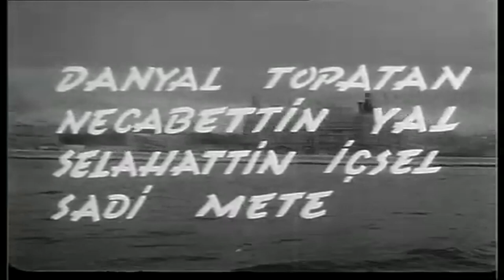İki Yetime Türk Filmi | FULL | MUHTEREM NUR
İki Yetime, senaryo ve yönetmenliğini Ülkü Erakalın'ın üstlendiği 1969 yapımı Türk filmidir. Filmin yapımcısı Faruk Gerçek'tir.

Filmin başlıca oyuncuları şunlardır: Muhterem Nur, Leyla Sayar, Özden Çelik, Suphi Kaner, Salih Tozan, Zuhal Üstüntaş, Handan Adalı, Hulusi Kentmen, Oktar Durukan, Danyal Topatan, Erol Keskin, Dursune Şirin,Necabettin Yal, Asım Nipton, Mualla Sürer, Selahattin İçsel.

FİLMİN KONUSU
Hüseyin (Salih Tozan) ve  hasta karısı Zuhal (Zuhal Üstüntaş) küçük bebeklerine süt alamayacak kadar fakir bir karı-kocadır. Bütün aramalaına rağmen iş bulamayan Hüseyin, bebeğini cami avlusuna bırakmaya gider, orada bırakılmış bir bebek bulunca iki bebekle birlikte eve geri döner. Bulup getirdiği bebek zengin bir aile kızına aittir.Bebeğin kundağının içinden yüklü miktarda para, bir madalyon ve isminin Sevgi olduğunu bildiren bir not çıkar.  Aile İzmit'e  taşınır. Yıllar geçer iki kız büyümüş 18 yaşlarına gelmişlerdir. Baba ölmüş, anne  terzilik  yaparak evin geçimini sağlamakta kızlarda ona yardımcı olmaktadır. Anne hastalanıp ölür, zaman, zaman gözlerine perde gelen Sevgi'nin (Muhterem Nur)  gözleri tamamen kapanır. Annelerinin vasiyeti üzerine Gül (Leyla Sayar) ve Sevgi İstanbul'a dayılarının yanına giderler. Gül kötü niyetli kişilerce kaçırılır. Sevgi ise dilenci bir kadının eline düşer.Diğer taraftan kızının izini kaybeden Nalan (Handan Adalı) ise 18 yıldır kızını aramaktadır.